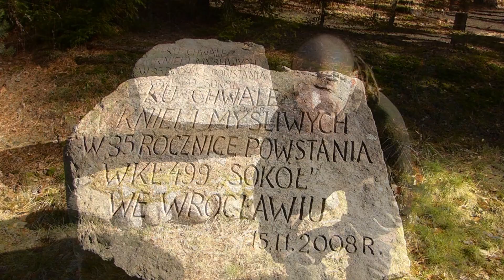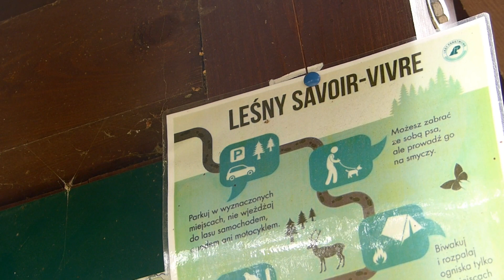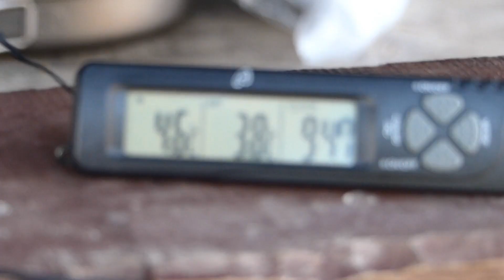Testujemy LKP: pilotaż dla bushcraftowców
Sprawdzamy ofertę Lasów Państwowych dla bushcraftowców w ramach programu pilotażowego i od razu perełka. Nie dość, że wiata, że malowniczo dookoła, to jeszcze jest wyznaczone miejsce na bezpieczne ognisko. Miejscówka petarda! Słowem: Dolina Baryczy rządzi.

W kąciku Beer Review Time tym razem rzecz o Milkshake Mango IPA z Browaru Prost. Pokazujemy też maczetę Joker Tropicano Black.

A i jeszcze mała notka: biwak miał miejsce na dużo przed aktualnie obowiązującymi zakazami grupowania się w grupy większe niż 2 osoby.

Atmospheric Relaxing Chillout Cinematic Music_Deep Blue Sea.